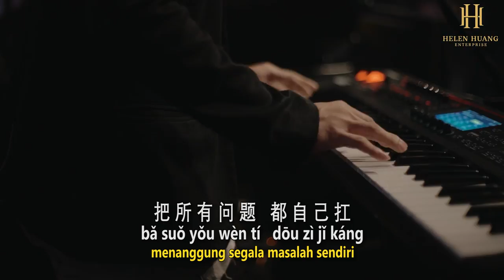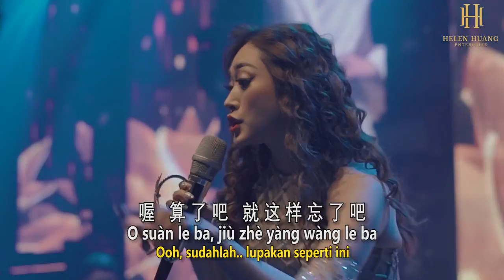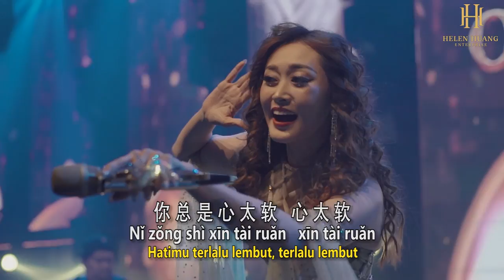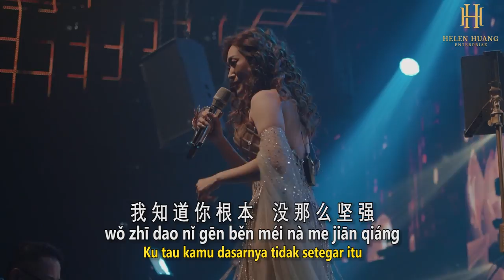Xin Tai Ruan 心太软 Helen Huang LIVE - Lagu Mandarin Lirik Terjemahan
Lirik & Terjemahan

Xīn Tài Ruǎn
心 太 软

你 总 是 心 太 软   心 太 软
Nǐ zǒng shì xīn tài ruǎn   xīn tài ruǎn
Hatimu terlalu lembut, terlalu lembut

独 自 一 个 人    流 泪 到 天 亮
dú zì yī gè rén   liú lèi dào tiān liàng
Menangis sendiri sampai fajar

你 无 怨 无 悔    地 爱 着 那 个 人
nǐ wú yuàn wú huǐ   de ài zhe nà ge rén
kau mencintai orang itu tanpa mengeluh dan menyesal

我 知 道 你 根 本    没 那 么 坚 强
wǒ zhī dao nǐ gēn běn méi nà me jiān qiáng
Ku tau kamu dasarnya tidak setegar itu

把 所 有 问 题   都 自 己 扛
bǎ suǒ yǒu wèn tí   dōu zì jǐ káng
menanggung segala masalah sendiri

相 爱 总 是 简 单
xiāng ài zǒng shì jiǎn dān
saling mencintai itu mudah

相 处 太 难
xiāng chǔ tài nán
saling menjaga hubungan itu sulit

不 是 你 的    就 别 再 勉 强
bù shì nǐ de   jiù bié zài miǎn qiǎng
Bukan milikmu, jangan di paksakan

夜 深 了   你 还 不 想 睡
Yè shēn le nǐ hái bù xiǎng shuì
Setelah larut malam kamu masih belum mau tidur

你 还 在 想 着 他 吗 ?
nǐ hái zài xiǎng zhe tā ma ?
kau masih memikirkan nya kah?

你 这 样 痴 情 到 底    累 不 累 ?
nǐ zhè yàng chī qíng dào dǐ lèi bù lèi ?
perasaanmu seperti ini sebenarnya lelah atau tidak ?

明 知 他 不 会  回 来 安 慰
míng zhī tā bù huì huí lai ān wèi
sudah tau dia tidak akan Kembali menghiburmu

只 不 过 想 好 好   爱 一 个 人
zhǐ bu guò xiǎng hǎo hāo ài yī gè rén
hanya berpikir mencintai seseoran dengan benar

可 惜 他 无 法    给 你 满 分
kě xī tā wú fǎ gěi nǐ mǎn fēn
Sayangnya dia tidak bisa memberimu nilai sempurna

多 余 的 牺 牲    他 不 懂 心 疼
duō yú de xī sheng   tā bù dǒng xīn téng
dia tidak merasa kasihan dengan semua pengorbananmu

你 应 该 不 会 只 想    做 个 好 人
nǐ yīng gāi bù huì zhǐ xiǎng    zuò ge hǎo rén
kau seharusnya tidak hanya berpikir menjadi seorang baik

喔   算 了 吧   就 这 样 忘 了 吧
O suàn le ba, jiù zhè yàng wàng le ba
Ooh, sudahlah.. lupakan seperti ini

该 放 就 放    再 想 也 没 有 用
gāi fàng jiù fàng,  zài xiǎng yě méi yǒu yòng
masih memikirkannya juga tidak ada gunanya

傻 傻 等 待 他 也 不 会 回 来
shǎ shǎ děng dài, tā yě bù huì huí lai
bodohnya menunggu, dia juga tidak akan kembali

你 总 该 为 自 己 想 想 未 来
nǐ zǒng gāi wèi zì jǐ xiǎng xiang wèi lái
kau harus demi diri sendiri memikirkan masa depan